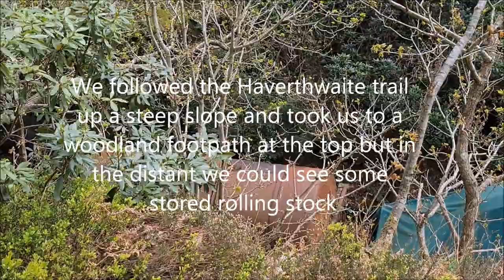Exploring The End of The line At Haverthwaite Station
In this video i take a look around were the line used to pass Havethwaite towards Greenodd, we followed the haverthwaite trail from the station on quite a steep uphill walk once at the top you can follow the woodland walk but we could see some old wagons in the distant which after quite a steep slop downwards we got to were the end of the line actually was and there was a few old wagons sat there one looks like a crane with a tarpaulin and 2 more modern box vans which i assume mite be used for storage, aswell as the wagons. At the end of the line was a partially filled in bridge, its a shame that the railway couldnt reach its full potential but atleast its still here and is very well kept.